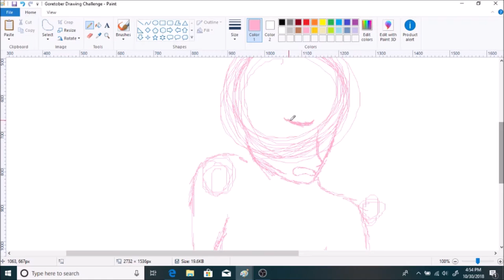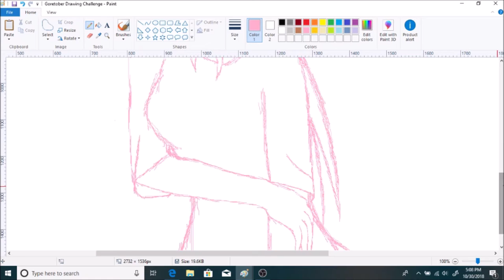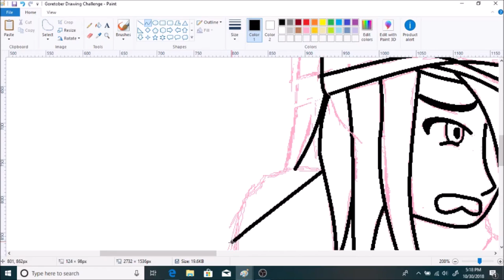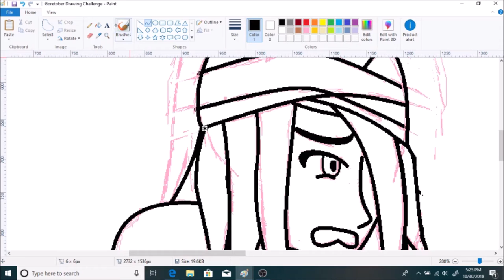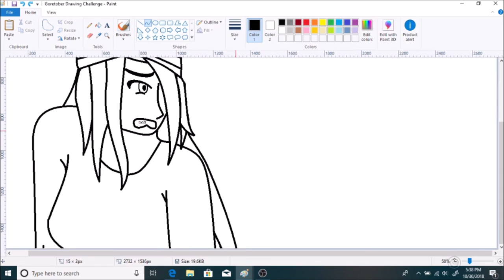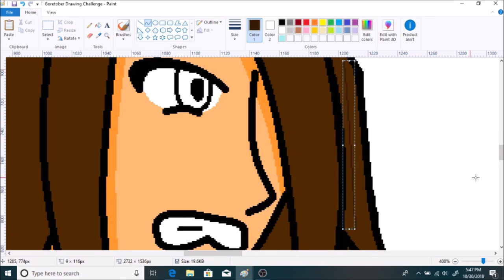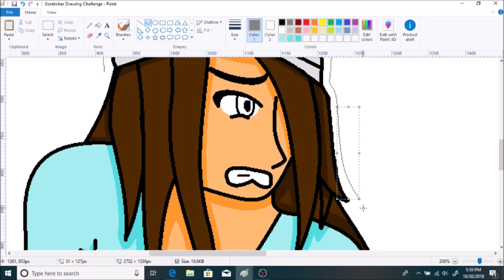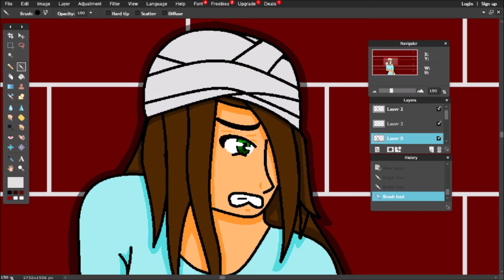Goretober Speedpaint Challenge #30 (Important Announcement Included!)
Kiba has just escaped from a horrible hospital. I talk about what is gonna happen tomorrow and what is gonna be an amazing Halloween!!

Here is a time zone calculator that you can use to figure out what time the live stream tomorrow starts for you! For reference, I'm close to Seattle Washington. Not saying where: